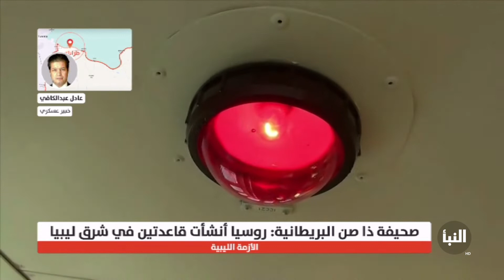عادل عبدالكافي: حفتر سعى للتواصل مع روسيا ويحاول تفعيل اتفاقيات القذافي مع الاتحاد السوفيتي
مداخلة الخبير العسكري عادل عبدالكافي